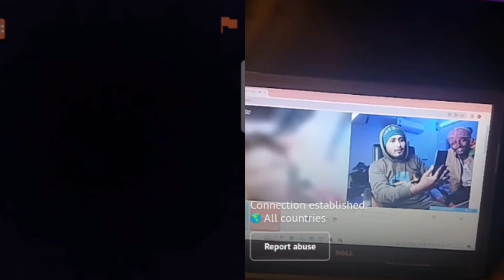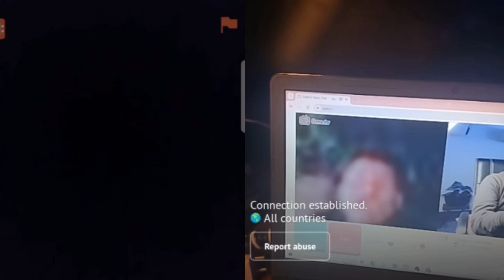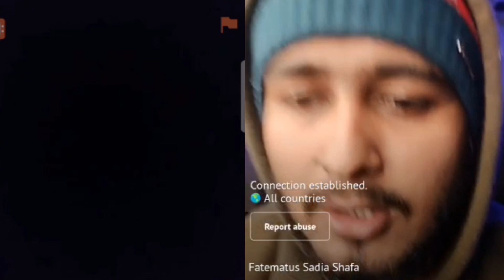बंगाली लड़की और Bihari Bhaiya Jiiii Ometv पर बतियाते हुए।